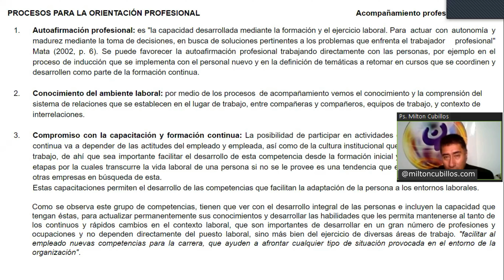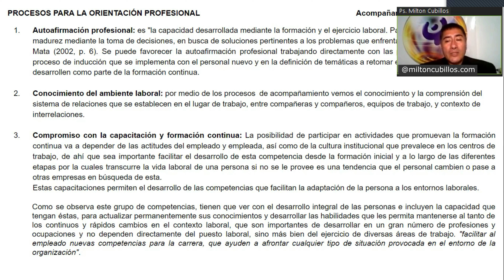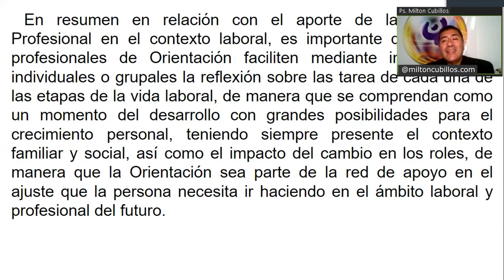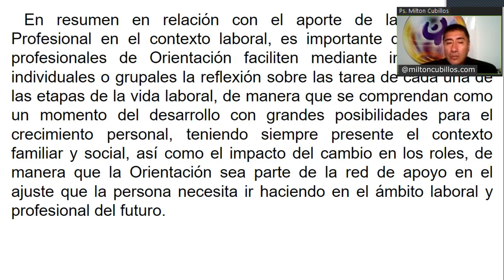Orientación Vocacional PROCESOS PARA LA ORIENTACIÓN PROFESIONAL Acompañamiento profesional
Orientación Vocacional PROCESOS PARA LA ORIENTACIÓN PROFESIONAL   Acompañamiento profesional a los cambios laborales y despidos
Orientación Vocacional

PROCESOS PARA LA ORIENTACIÓN PROFESIONAL
Acompañamiento profesional.
Desarrollo de habilidades y competencias específicas y acorde a los retos laborales, programas de entrenamiento y mejoramiento continuo.
Salud ocupacional de acuerdo con la OMS "es una actividad multidisciplinaria dirigida a promover y proteger la salud de los trabajadores mediante la prevención y el control de enfermedades y accidentes y la eliminación de los factores y condiciones que ponen en peligro la salud y la seguridad en el trabajo. Además procura generar y promover el trabajo seguro y sano, así como buenos ambientes y organizaciones de trabajo realzando el bienestar físico mental y social de los trabajadores y respaldar el perfeccionamiento y el mantenimiento de su capacidad de trabajo. A la vez que busca habilitar a los trabajadores para que lleven vidas social y económicamente productivas y contribuyan efectivamente al desarrollo sostenible, la salud ocupacional permite su enriquecimiento humano y profesional en el trabajo" (OMS en  línea, s.f., parr.1).
Etapas de cambios profesionales y crisis, de acuerdo con Álvarez (1995) se caracteriza también por la aparición de la crisis de la mitad de carrera, que puede dar como resultado que las  personas opten por otro trabajo, ente empleador, o se planteen nuevos objetivos dentro de la profesión u ocupación elegida.  Estos cambios pueden afectar tanto a la persona como a su familia, por lo que de acuerdo con el mismo autor se requiere de una planificación, en la cual el aporte de la Orientación puede ser trascendental, especialmente con aquellas personas que cambian su ocupación, ya que asumen otro rol. Nuevos retos y profesiones  acorde a los retos laborales, avances tecnológicos y de la sociedad mejoramiento continuo.
Etapa de Retiro: De acuerdo con Rodríguez (1998) en esta etapa se incluye la preparación para dejar el trabajo, quizá porque se inicia con la siguiente, la del retiro que es la última etapa de la carrera de la persona trabajadora. Esta etapa se caracteriza en su fase inicial por una disminución en las actividades, hasta que se opte por el retiro laboral.

En resumen en relación con el aporte de la Orientación Profesional en el contexto laboral, es importante que las y los profesionales de Orientación faciliten mediante intervenciones individuales o grupales la reflexión sobre las tarea de cada una de las etapas de la vida laboral, de manera que se comprendan como un momento del desarrollo con grandes posibilidades para el crecimiento personal, teniendo siempre presente el contexto familiar y social, así como el impacto del cambio en los roles, de manera que la Orientación sea parte de la red de apoyo en el ajuste que la persona necesita ir haciendo en el ámbito laboral y profesional del futuro.

¿QUÉ OTROS APORTES CREE QUE PUEDA TENER LA ORIENTACIÓN PROFESIONAL?
Psicólogo Milton Leonardo Cubillos Bogotá, Colombia
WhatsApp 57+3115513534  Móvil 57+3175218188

¿CÓMO ELEGIR MI FUTURO?: GUIA DE ORIENTACIÓN VOCACIONAL Y PROFESIONAL.

Ahora que me gradúo de bachiller en Colombia… ¿QUÉ HARE CON MI VIDA?: Qué Opciones de Vida tengo…

Para aprender más puede ir a mis publicaciones de Libros